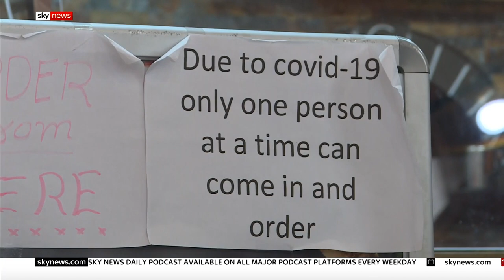Leicester expected to stay in lockdown for extra two weeks - UK COVID-19 update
The government has recommended that Leicester's lockdown be extended for an extra two weeks, with the Health Secretary expected to make a statement confirming the city's fate.

But Sir Peter Soulsby, the Mayor of Leicester, said there is "no evidence" to show that it would make a difference.

More than 800 Leicester residents have tested positive for COVID-19 in the last two weeks.

and download our apps